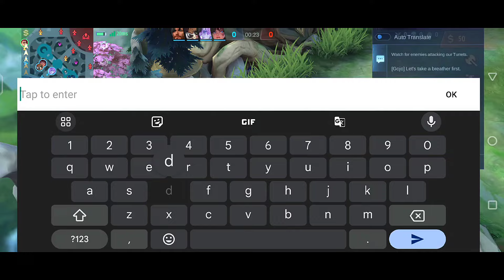LESLEY ANNUAL STARLIGHT SKIN IS BACK!🤩 GET YOURS NOW!❤️🔥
Lesley Annual Starlight Skin Review by  @kairachannel  🌸❤️
Lesley hawk eyed sniper review

Tags (Ignore)
Lesley Hawk Eyed Sniper Annual Starlight skin gameplay
Lesley Annual Starlight skin Hawk Eyed Sniper gameplay
Lesley Annual Starlight Hawk Eyed Sniper gameplay Lesley
Lesley Hawk Eyed Sniper Annual Starlight gameplay
2024 annual starlight skin Lesley annual starlight 2024
Lesley annual starlight hawk eyed sniper Lesley
lesley hawk-eyed sniper gameplay hawk-eyed sniper lesley
mobile legends Annual Starlight Lesley Hawk Eyed Sniper gameplay
Hawk Eyed Sniper Annual Starlight skin Lesley Hawk Eyed Sniper gameplay 2024 annual starlight Lesley starlight skin Lesley starlight shop skin starlight shop Lesley
Lesley starlight shop purchase
Lesley new voice lines gameplay Lesley 2024 skin Lesley 2024 skin
Lesley Annual Starlight skin voice lines annual starlight Lesley
Lesley Hawk Eyed Sniper voice lines hawk eyed sniper lesley
Annual Starlight Hawk Eyed Sniper Lesley voice lines
lesley annual starlight recall animation annual starlight lesley
lesley annual starlight recall effect annual starlight lesley
lesley hawk eyed sniper recall animation
Lesley Annual Starlight voice lines
buff lesley buffed lesley buff revamp lesley revamped lesley build
gameplay Annual Starlight skin Lesley
savage with Lesley Annual Starlight skin review
Annual Starlight skin Lesley Annual Starlight skin skill effects
Annual Starlight skin Lesley Hawk Eyed Sniper review ML new Annual Starlight skin
skin Annual Starlight Lesley Hawk Eyed Sniper red effects
MLBB Hawk Eyed Sniper Annual Starlight skin Lesley gameplay
Mobile legends latest skin 2024 Annual Starlight MLBB
skill effects Lesley Annual Starlight skin skill effects
Lesley latest Annual Starlight skin
ml annual starlight skin mobile legends annual starlight skin mlbb annual starlight skin lesley skin 2024
Lesley new skin gameplay Lesley upcoming skin Lesley skin leak lesley
Lesley annual starlight skin review annual starlight Lesley
Lesley new skin review new skin Lesley starlight skin review
Lesley hawk eyed sniper gameplay review hawk eyed sniper Lesley
hawk Lesley lightning skin Lesley hawk skin Lesley
Lesley hawk eyed sniper effects hawk eyed sniper Lesley
Lesley annual starlight skin effects annual starlight Lesley
Lesley hawk eyed sniper skill effects hawk eyed sniper
Lesley new skin effects Lesley new skin reveal
Lesley November new skin November Lesley
Lesley new annual starlight skin gameplay annual starlight Lesley
Lesley annual starlight skin script annual starlight Lesley gameplay
Lesley hawk eyed sniper script hawk eyed sniper lesley
emote lesley emote lightning glow lesley annual starlight emote
lesley recall lesley annual starlight recall
ML latest update 2024 Lesley best build 2024 best build lesley
Lesley MVP Gameplay Lesley damage hack build
mobile legends Lesley Annual Starlight skin
Lesley late game epic comeback
Lesley best build 2024 How to play Lesley tutorial
Top Global Lesley how to use lesley
ML Lesley Hawk Eyed Sniper
Lesley ML Annual Starlight skin November 2024
mobile legends Lesley Annual Starlight skin Hawk Eyed Sniper skill effects
Lesley mobile legends Annual Starlight skin
mobile legends Lesley Hawk Eyed Sniper
Lesley upcoming Annual Starlight Hawk Eyed Sniper skill effects
Lesley Annual Starlight skin entrance animation annual starlight Lesley
Star lesley star skin hawk eyed sniper star skin
revamped Lesley gameplay revamp lesley
ML best build Lesley MLBB
Lesley new hawk eyed sniper Lesley new starlight skin
Lesley new annual starlight skin
ML Les mobile legends Les Hawk Eyed Sniper Les Annual Starlight skin gameplay
MLBB Les MLBB Annual Starlight Les Hawk Eyed Sniper gameplay
Lesley new skin Hawk Eyed Sniper
Lesley new Annual Starlight skin Hawk Eyed Sniper
ml Lesley mlbb Lesley mobile legends new skin lesley  ml